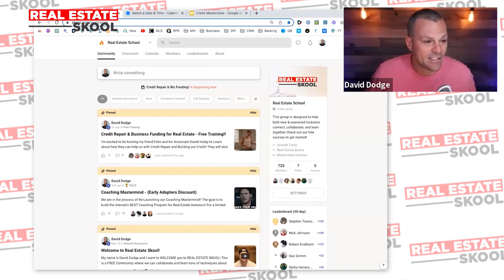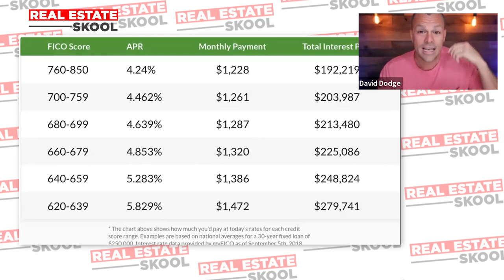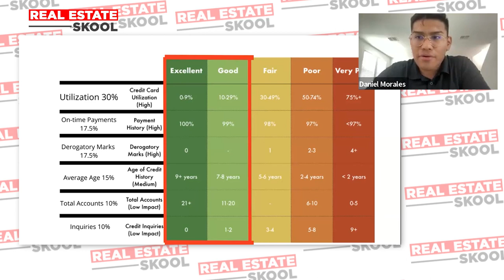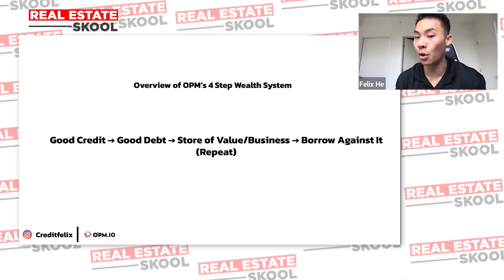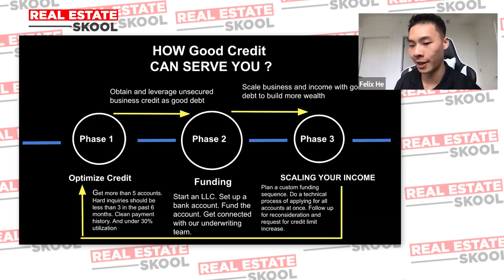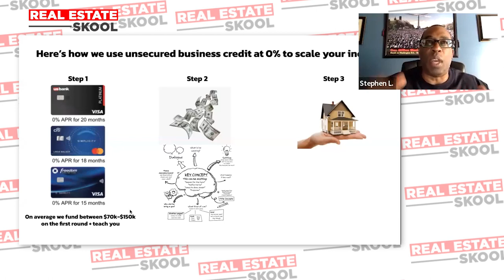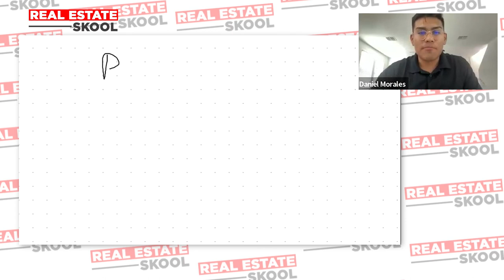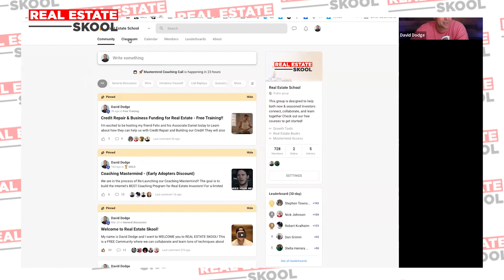Repair Your Credit And Biz Funding - REI Skool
Credit Repair and Business Funding. We've teamed up with
Felix, He is going to deliver invaluable in insights in this field.